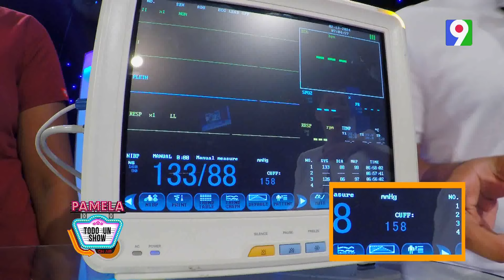Los juguetes de Bárbara Plaza y Pamela todo un Show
Hoy domingo en la noche en Pamela todo un Show tiene un programa muy divertido porque tiene como invitada a la hermosa Bárbara Plaza quien en esta oportunidad someterá a Pamela Sued a sus divertidas e incomodas preguntas y ocurrencias
Pamela Todo un Show es transmitido por Color Visión, Canal 9 en República Dominicana